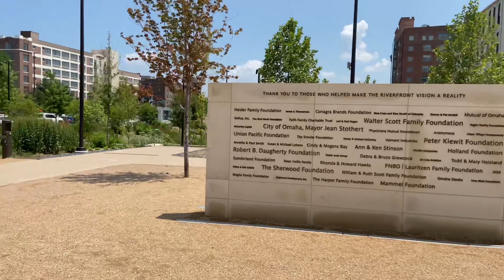Gene Leahy Mall in Omaha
Short walk through the Gene Leahy Mall in Omaha, Nebraska